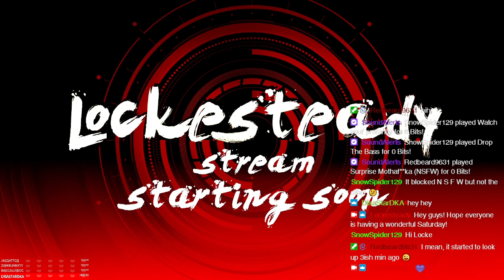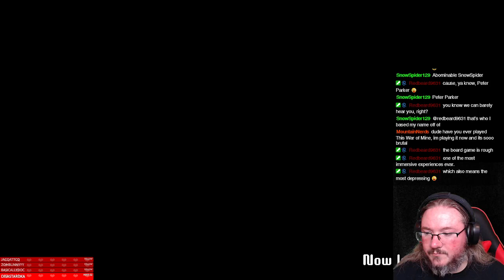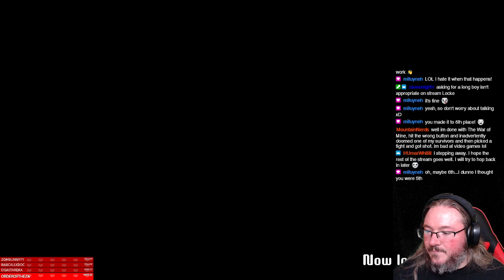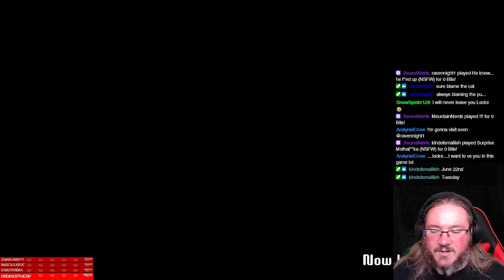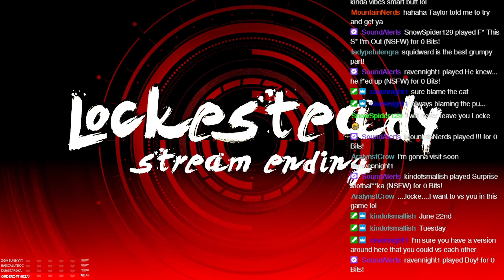Tetris 99 | 19 June 2021